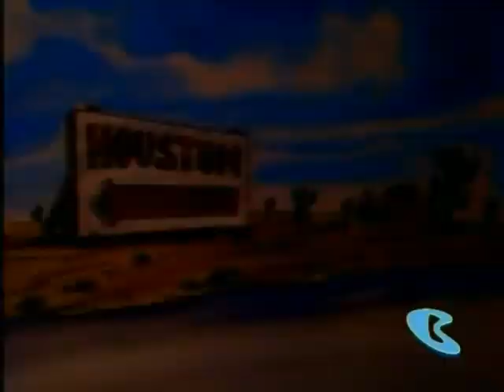El fantástico Max 1988 / Maraton Retro - Animados Latino